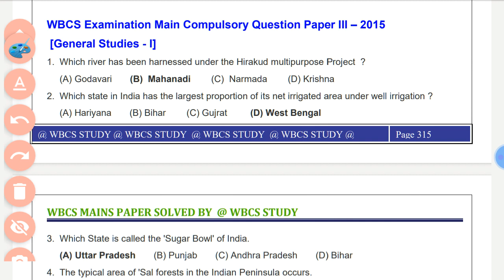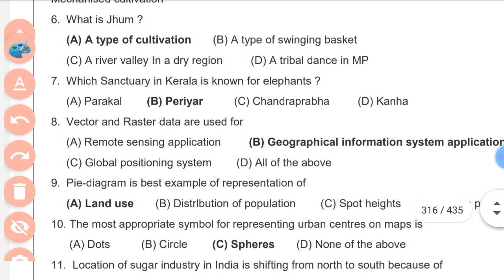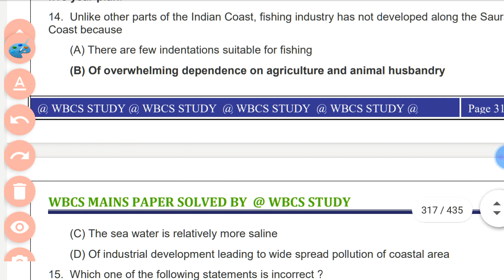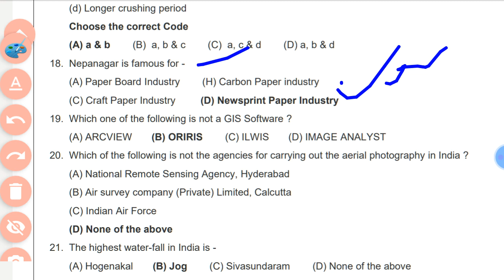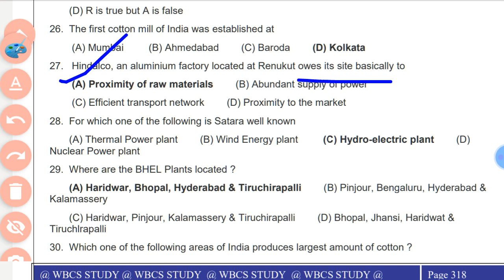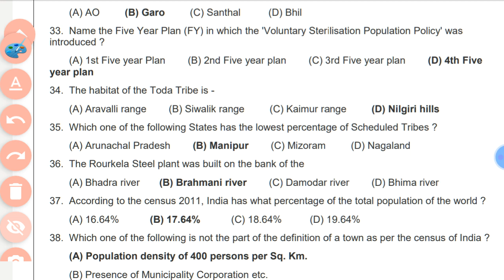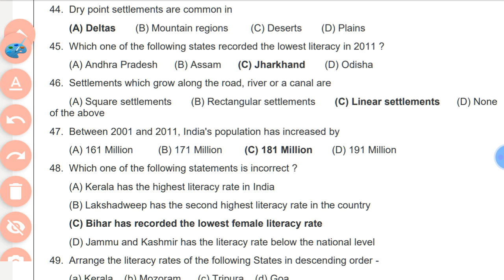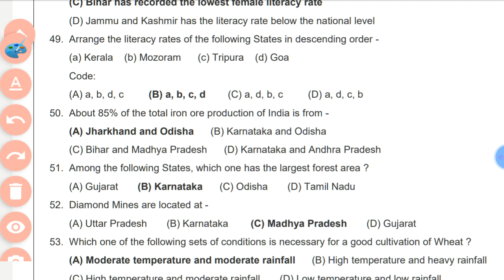WBCS MAINS 2015 PAPER 3 , HISTORY QUESTIONS AND ANSWER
WBCS MAINS 2015 History Questions and Answer ,

WBCS MAINS PAPER SOLVED 👇
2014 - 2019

modern history of india by bipin chandra,
modern_Indian _history_ krishnareddy,
Modern indian history from ncert,
Modern indian history rajib ahir,
Modern indian history for wbcs, modern indian history hor psc ,

Wbcs prelims 20 years solved paper,